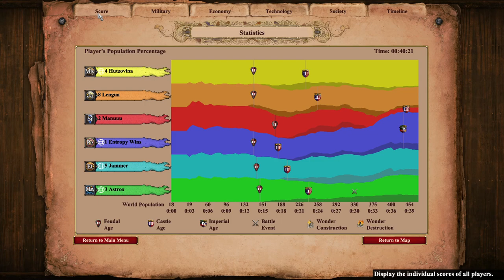African Clearing 3v3: All The Map For Me